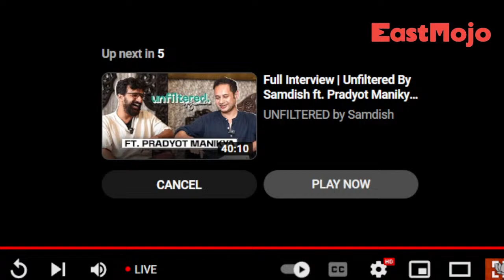LIVE | Prime Minister Narendra Modi addresses public meeting in Dimapur, Nagaland